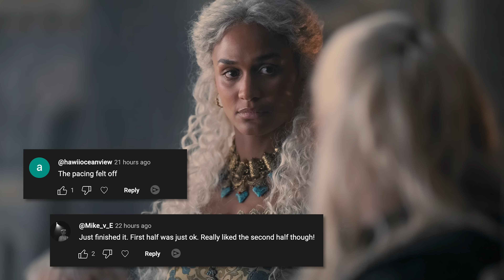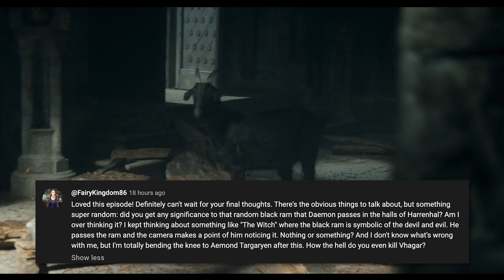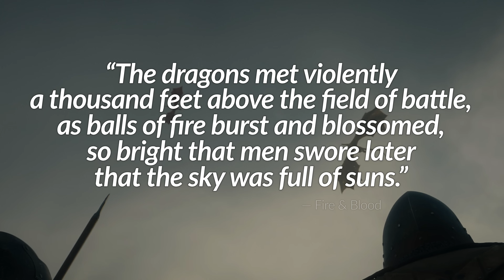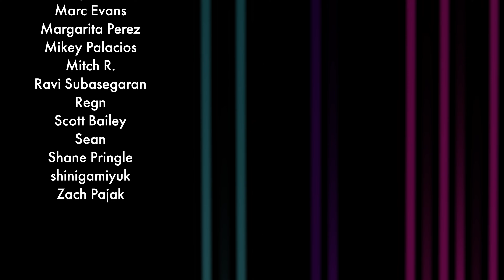😱 This Changes Everything! | HOUSE OF THE DRAGON S2 Episode 4 Review & Explained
The first big battle of "House of the Dragon" is here, and what an episode it was! The Battle at Rook's Rest was worth the wait, but did you guys see Aemond's betrayal coming? Or did you think Aegon was just collateral damage? Either way, this episode was absolutely insane. As always, I'm here to discuss it with you in my full breakdown and analysis of everything that happened in the 4th episode of season 2, "The Red Dragon and the Gold".  We're talking about what happened, what worked, what didn’t, how it all compares to the book, “Fire & Blood”, and I will also answer some of your questions as well. Definitely one of the standout episodes of the series, but what did you think of it? Let me know!

► TIMESTAMPS:
00:00 - Harrenhal
04:59 - Team Green
09:41 - Team Black
11:54 - Battle at Rook's Rest
16:23 - Aemond's Betrayal
18:49 - Rhaenys
20:22 - Final details and overall thoughts